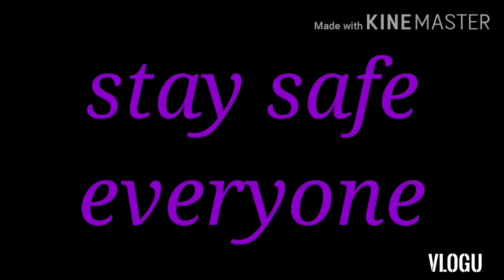Kalamansi challenge accepted...watch til the end..